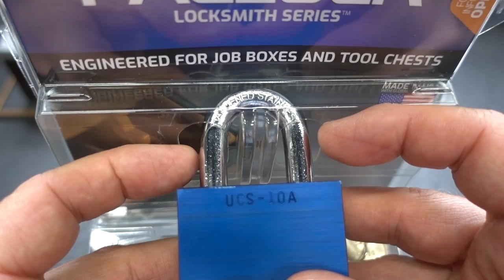(1540) New PacLocks in Home Depot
In video 1540 you'll see some of the new Paclocks that just went up for sale in Home Depot!  Looks like Master Lock FINALLY has some decent competition for the commercial lock business, and these new designs are engineered for specific applications.  Of course, there are some "normal" padlocks as well.